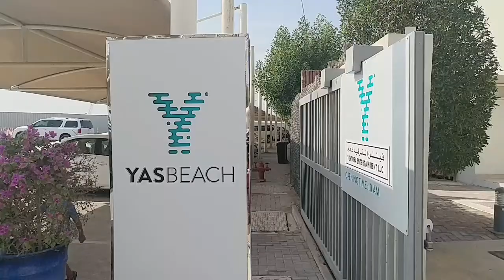Yas Beach Jet Skiing in the shadow of Warner Bros World Abu Dhabi & Ferrari World, Yas Island, UAE